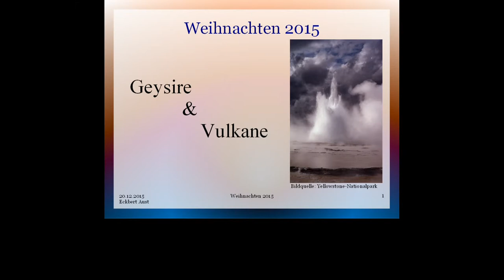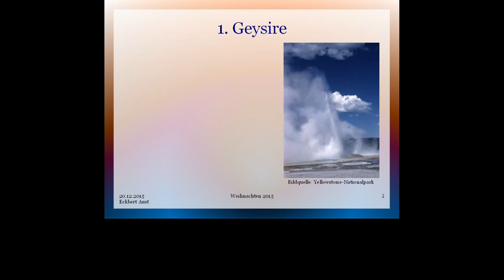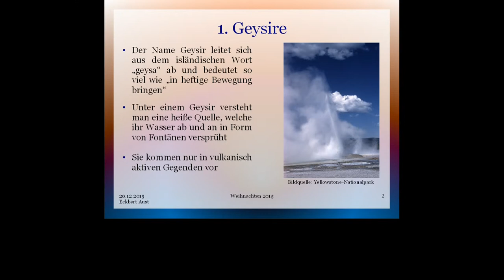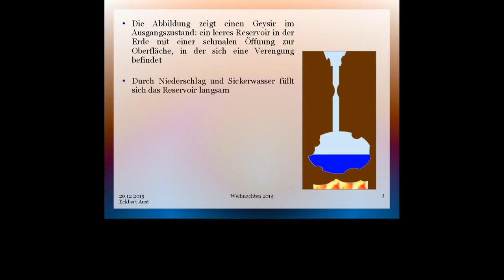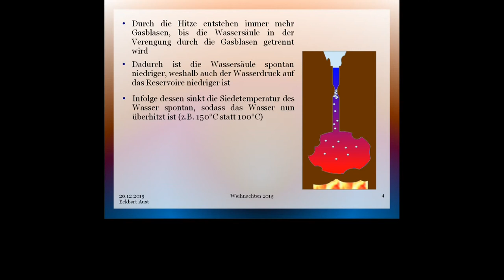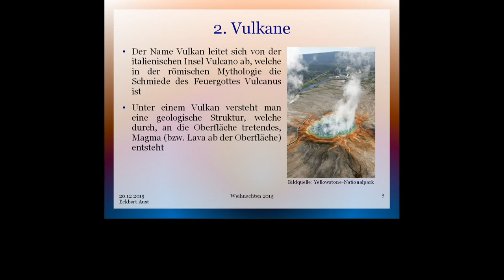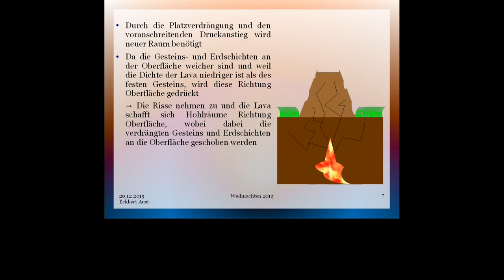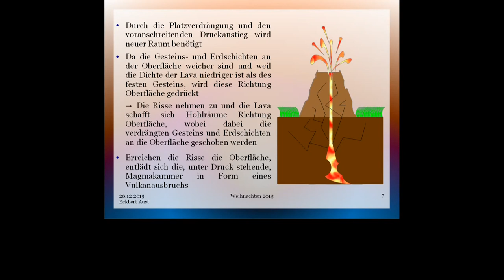Geysire und Vulkane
Vielen Dank an Yellowstone Nationalpark für die Bilder und lieben Dank an Melodysheep für die Bereitstellung des  Videos - ihr macht beide wirklich gute Arbeit :)